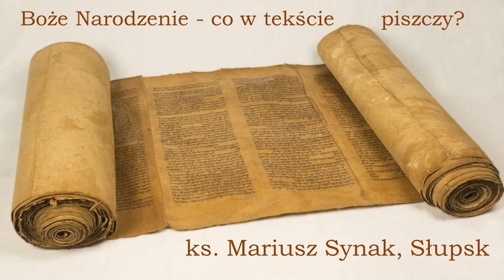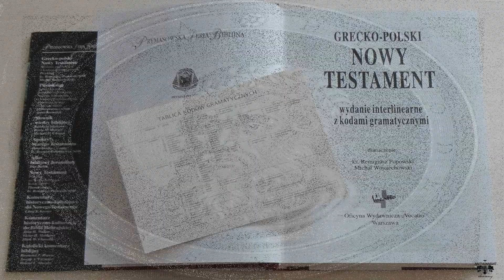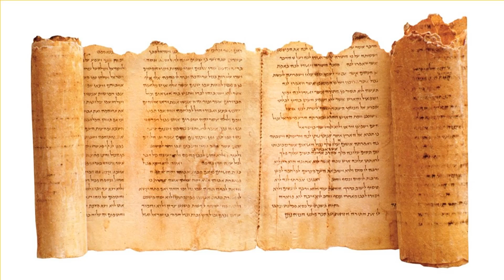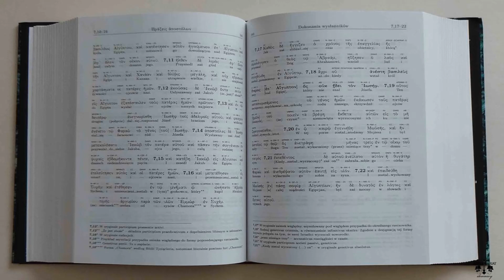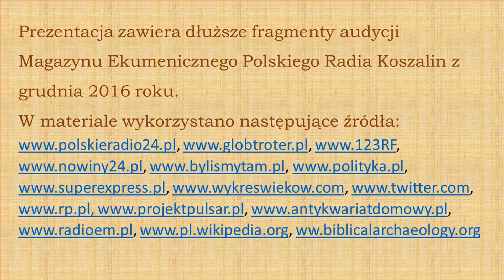Boże Narodzenie - co w tekstach piszczy? Pogadanka ks. Mariusza Synaka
Rozważania nt. Ewangelii, mówiącej o narodzinach Jezusa. Nieco odbiegające od zwyczajowego spojrzenie na wydarzenia sprzed... No własnie.:)